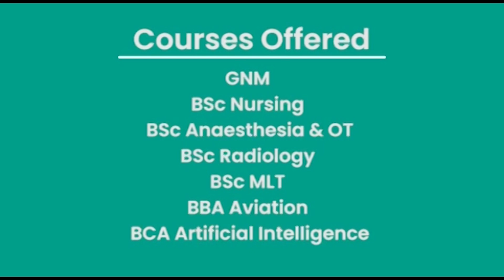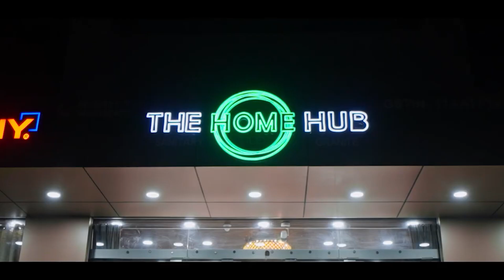HAPDENG KA JINGIPHUH IPHIENG LA PYNKUT NOH ÏA KA SHAD SUK MYNSIEM KABA 22 HA NONGSTOIÑ